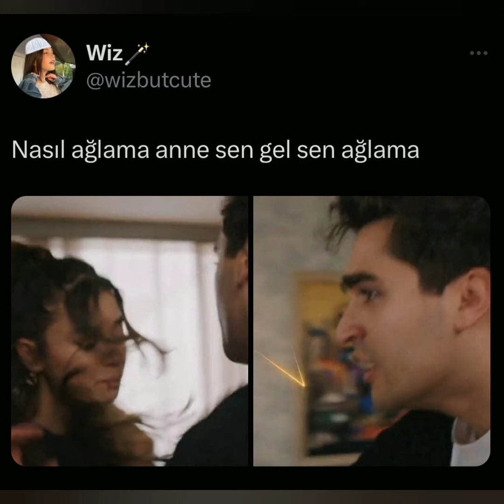Yalı Çapkını 26.Bölüm 2.Fragman Fotoları Geldi